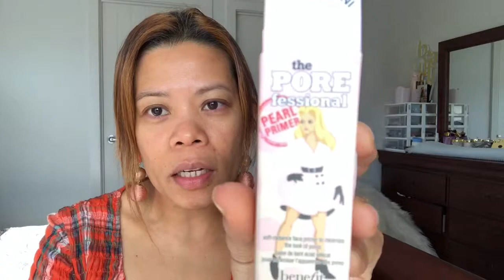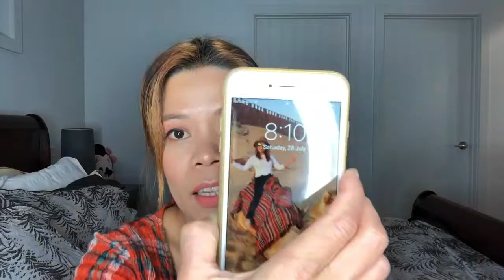MAYBELLINE SUPER STAY DEMO+REVIEW❤️❤️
Super ganda talaga Guys ❤️❤️Daming choices na colors para sa atin lahat,Very cheap Lang four hundred ninety nine peso lang sa pilipinas paki comment na Lang sa comment section if may mga tanong kayo at suggestion regarding sa product na Ito salamat🤗🤗

MUSIC
NCS

Thank You Guys So Much For Watching My Videos Until Next Time!!